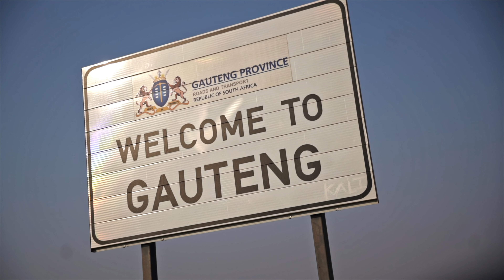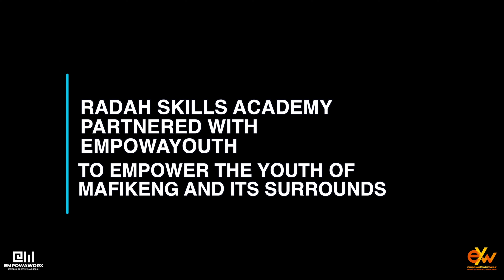EYW Beneficiary Nosmilo